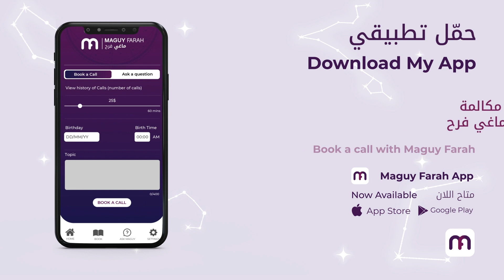ماغي فرح برج العذراء الأسبوع 4 من شهر آب - أغسطس - ٢٠٢٢ / Maguy Farah - Virgo -Week 4 August 2022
ماغي فرح  برج  العذراء الأسبوع  الرابع من شهر آب - أغسطس - ٢٠٢٢ / Maguy Farah - Virgo -Week 4 August 2022

23 آب/ أغسطس/ August - 22 أيلول /سبتمبر/ September